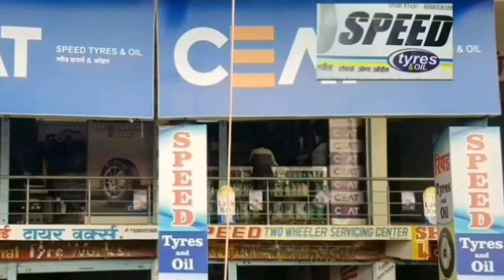kinwat today news ke bhalerao sir ka janam tha